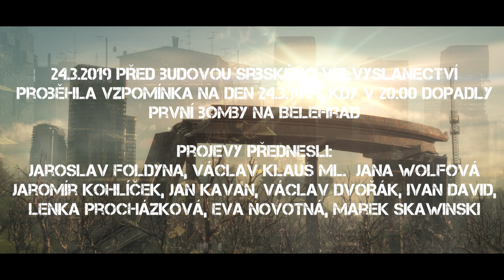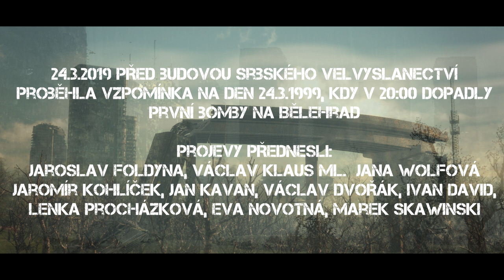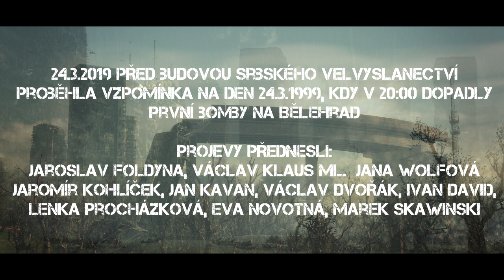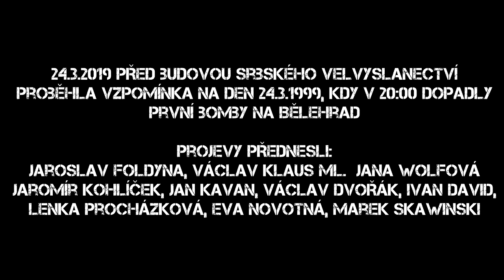Pietní akt za oběti náletů států NATO proti Jugoslávii v roce 1999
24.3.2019 Před budovou Srbského velvyslanectví
proběhla pietní vzpomínka na den 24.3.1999, kdy v 20:00 dopadly
první bomby na Bělehrad

Projevy přednesli:
Jaroslav Foldyna, Václav Klaus ml., Jana Wolfová
Jaromír Kohlíček, Jan Kavan, Václav Dvořák, Ivan David,
Lenka Procházková, Eva Novotná...